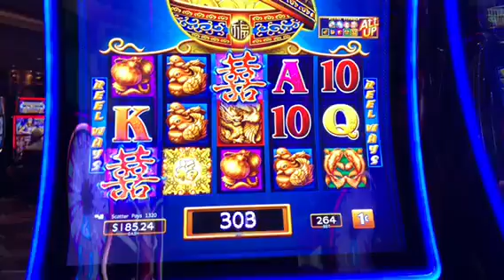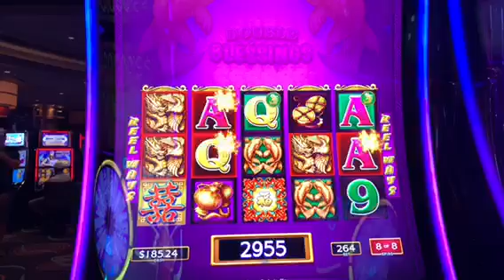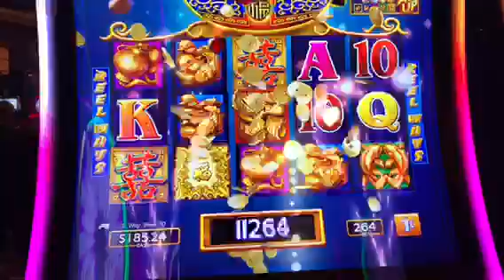HUGE WIN DOUBLE BLESSINGS BONUS, DRAGONS EVERYWHERE!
Bonus on Double Blessings with Dragons expanding reels, on a $2.64 bet, and landing a HUGE win! 100x's pay just on that line hit! Was chasing the Major but hit this instead!